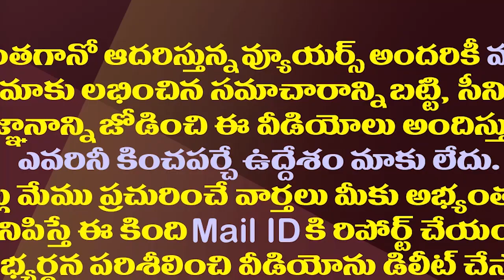లోకేష్ మంగళగిరికి మంగళం..ఈసారి పోటీ చేసే స్థానం ఇదే| Lokesh Is Unlikely To Contest In Mangalagiri